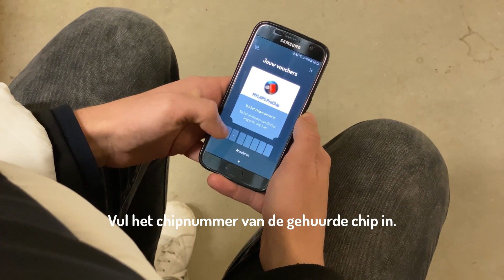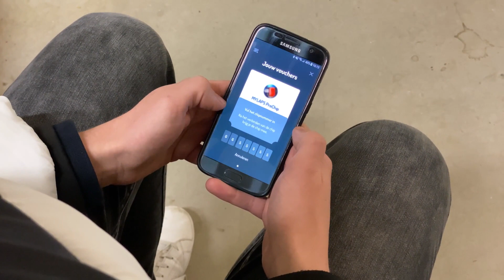Huur een chip en meet je schaatsprestaties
Wil je graag je schaatsprestaties bijhouden, maar heb je geen chip? Huur dan een chip via de Sprint app voor maar € 2,50 per keer!